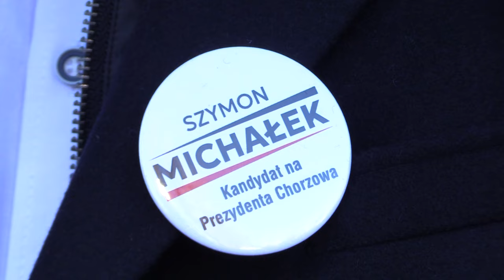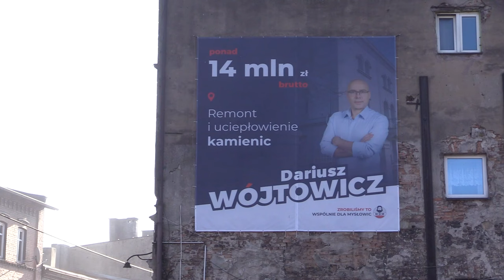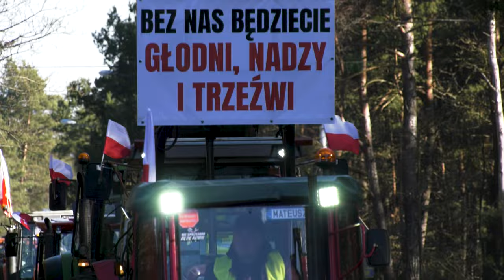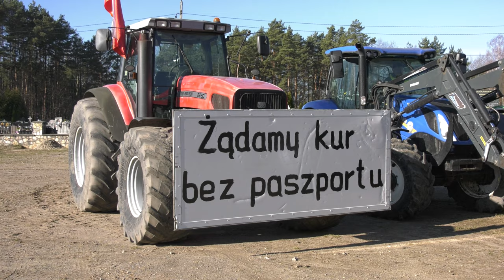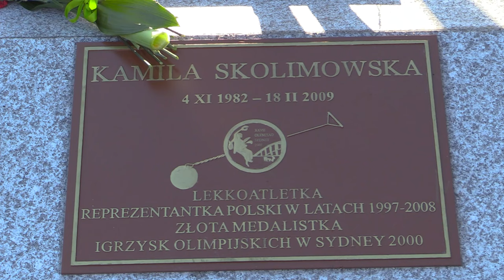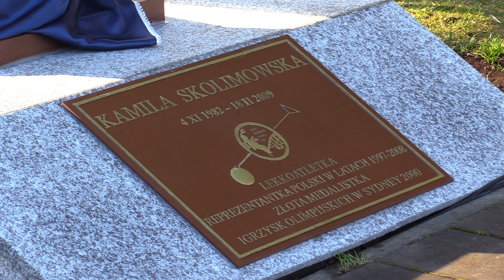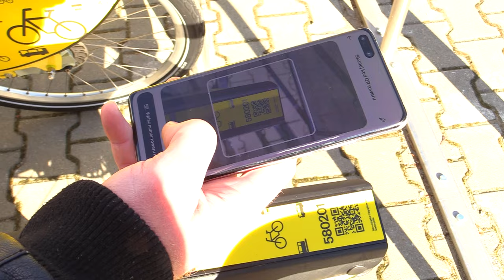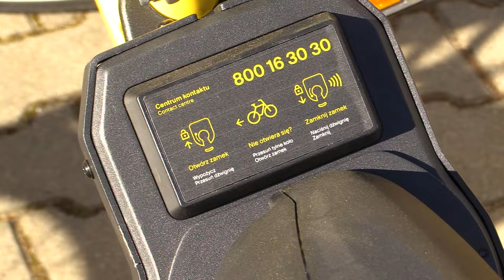TVS SILESIA FLESZ 16.02.2024